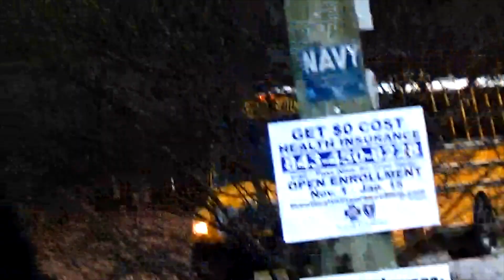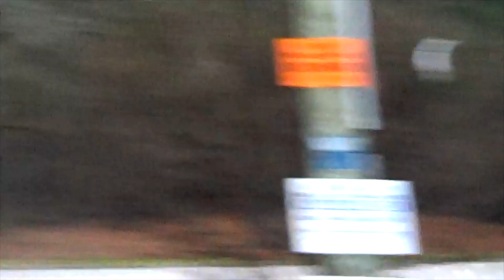Various School Buses 2-27-2023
Richland One buses returning to the North Main between 4:30 and 6:30pm.